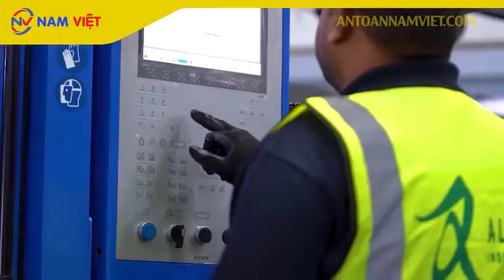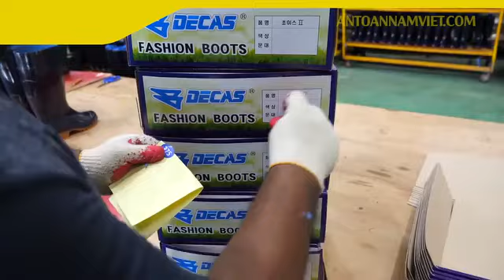Điều kiện làm việc an toàn tạo ra môi trường tích cực và động viên nhân viên làm việc hiệu quả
Trong video này, chúng ta sẽ khám phá tầm quan trọng của điều kiện làm việc an toàn và tác động tích cực của nó đối với tinh thần làm việc của nhân viên. Chúng ta sẽ tìm hiểu cách môi trường làm việc an toàn không chỉ tạo ra cơ hội cho sự phát triển cá nhân mà còn kích thích năng suất và tạo động lực cho nhân viên.

Những chiến lược và phương pháp hiệu quả nhất để xây dựng một môi trường làm việc an toàn sẽ được thảo luận, cùng những câu chuyện thành công từ các doanh nghiệp hàng đầu về việc áp dụng những nguyên tắc này. Hãy cùng nhau khám phá cách tạo ra một môi trường làm việc tích cực và động viên nhân viên để họ có thể phát triển và làm việc hiệu quả hơn.

Tải về bộ tài liệu An Toàn Lao Động (32 ngành nghề phổ biến)
Tìm hiểu về dịch vụ Huấn Luyện An Toàn Lao Động
Tìm hiểu về dịch vụ Quan Trắc Môi Trường Lao Động
Đăng ký Dịch vụ huấn luyện an toàn lao động
Huấn luyện an toàn vệ sinh lao động là gì?
✌️FOLLOW AN TOÀN NAM VIỆT✌️

🎬BẢN QUYỀN VIDEO THUỘC VỀ CÔNG TY TNHH HUẤN LUYỆN AN TOÀN VÀ QUAN TRẮC MÔI TRƯỜNG NAM VIỆT